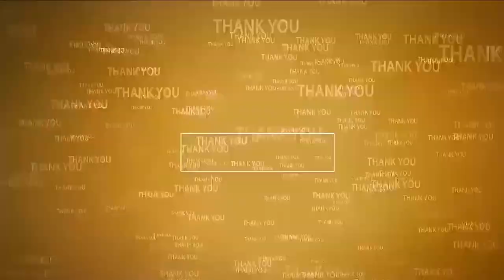జులై 7న ఛ‌లో వ‌రంగ‌ల్‌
- మాదిగ‌ల ఆత్మ‌గౌర‌వ క‌వాతును జ‌య‌ప్ర‌దం చేయండి
- వింజ‌మూరులో ఎమ్మార్పీఎస్ ఎంఎస్సీ నేత‌ల నియోజ‌క‌వ‌ర్గ స్థాయి స‌మావేశం